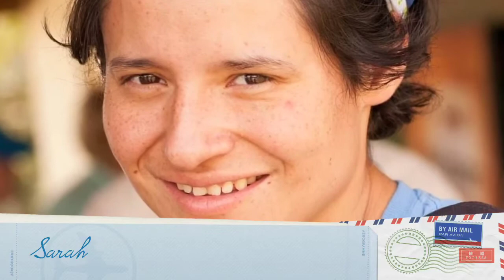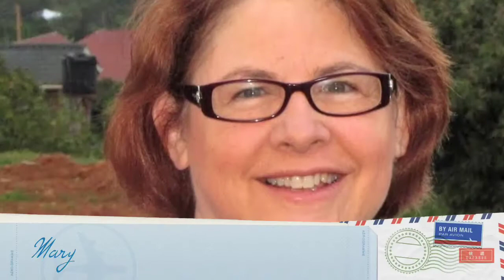Uganda Health Care Trip 2012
Our team of nurses and a doctor spent 4 days ministering to the people near Kampala Uganda through Health clinics. It was an amazing experience!